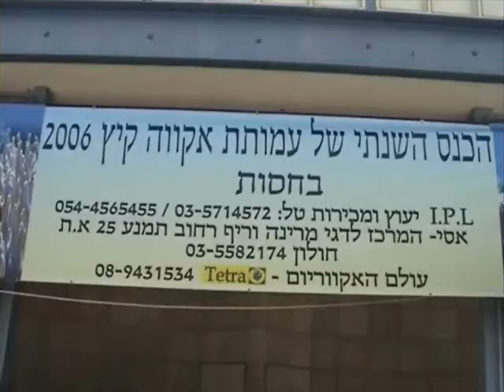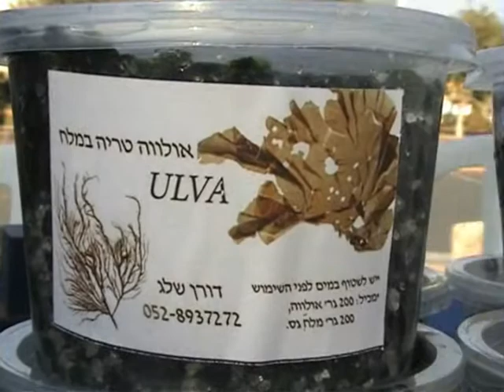AQUA-KenesJuly2006-Clip02.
AQUA
: Haim Oz